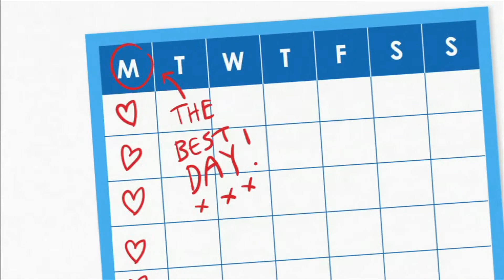Teachers Day Maintenance Promo #2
Nominate your favourite teacher in the Woolworths & Myschool Teachers Day Competition!